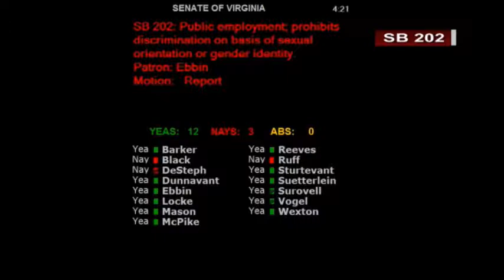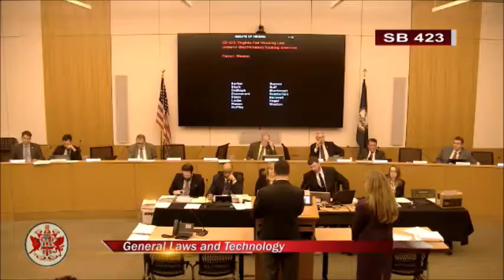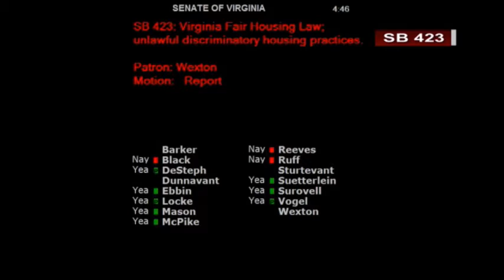2018 Nondiscrimination bills in sen gen laws